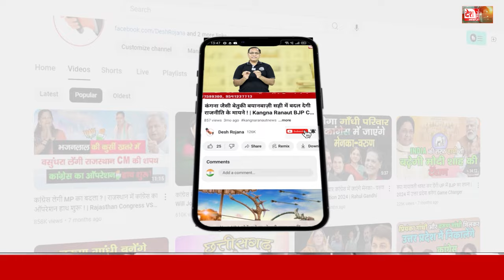पृथला से अगर टिकट नहीं बदली गई तो निर्दलीय लडूंगा! | Prithla Vidhan sabha बीजेपी नेता सुखबीर मलेरना